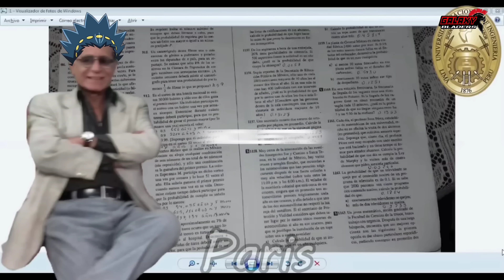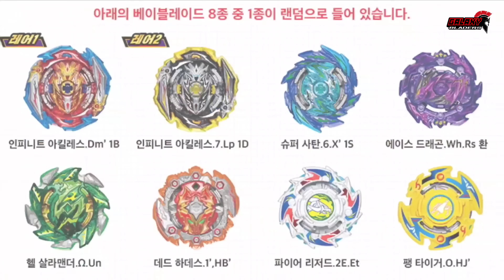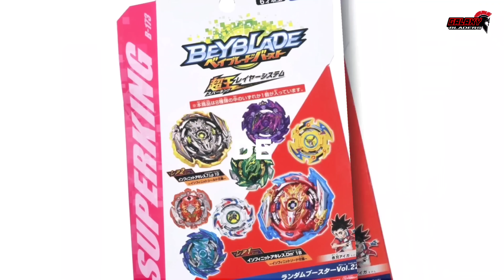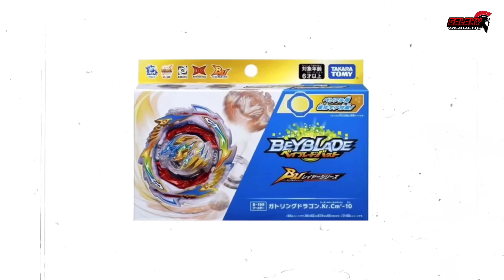Los 5 PEORES Beyblade Burst Que NUNCA Debes COMPRAR.... (2024)